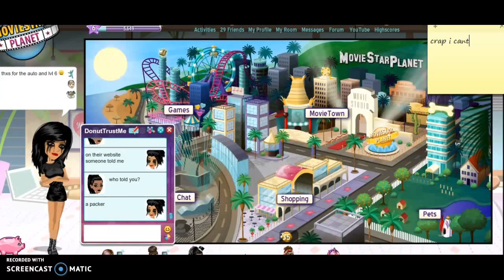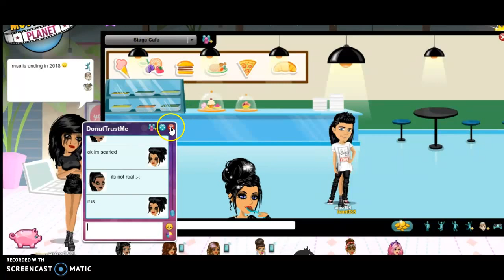prank on my msp friend